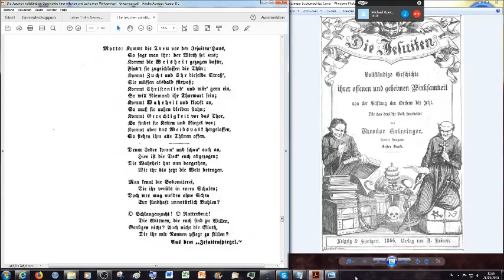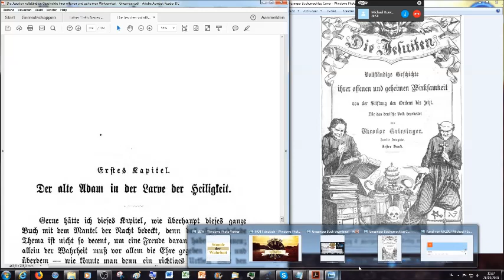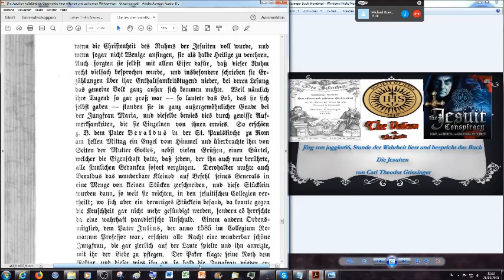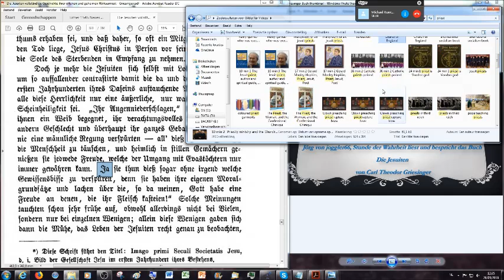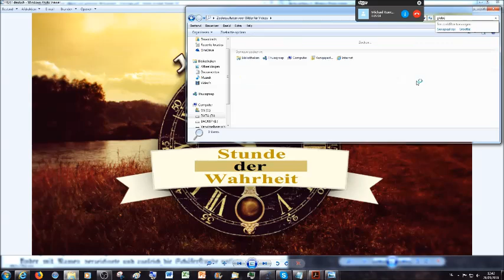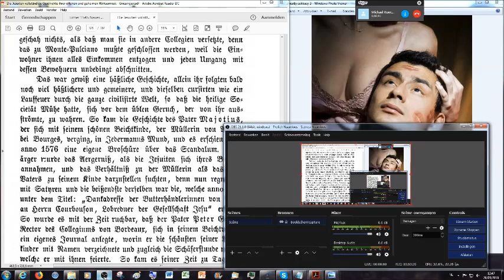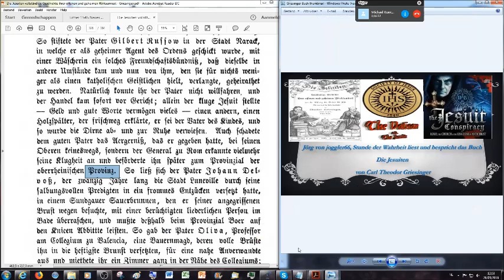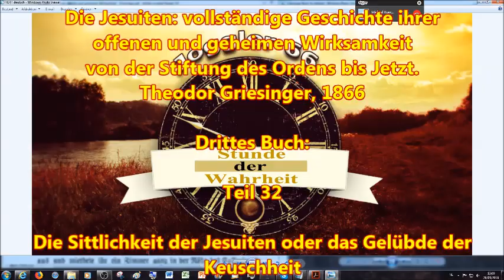Die Sittlichkeit der Jesuiten; oder das Gelübde der Keuschheit